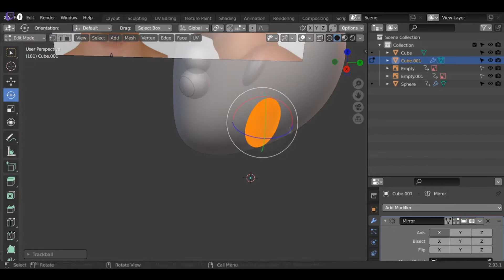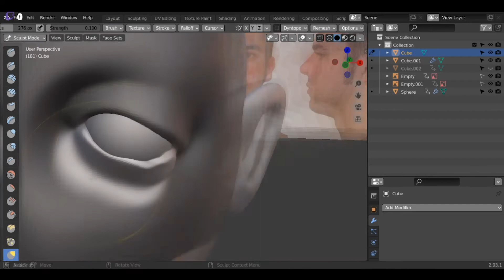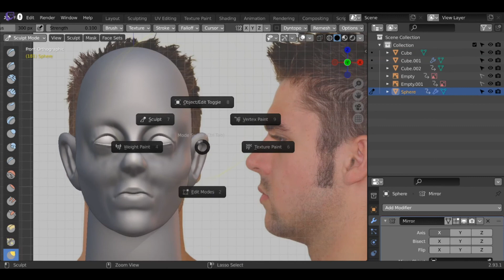Sculpting stuff in Blender till i get good or bored #93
Another day, another monster.

Song: Fingers Crossed - The Big Let Down